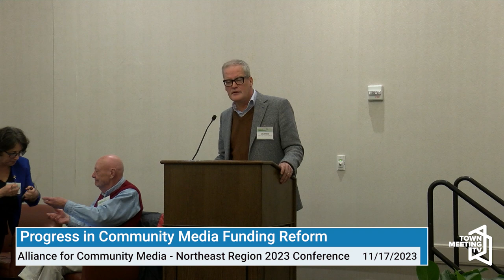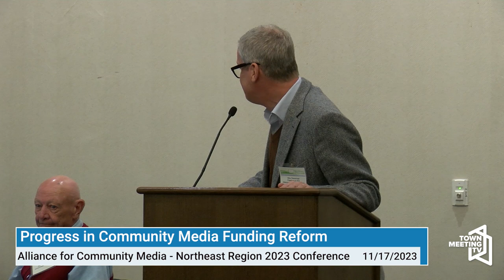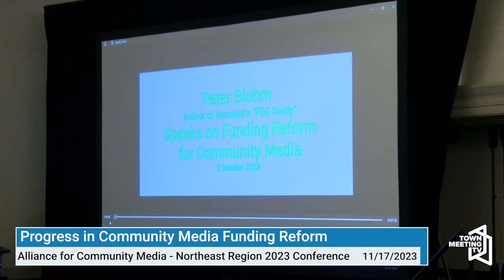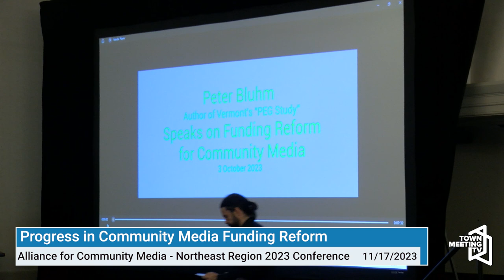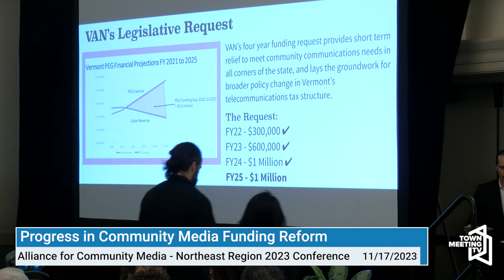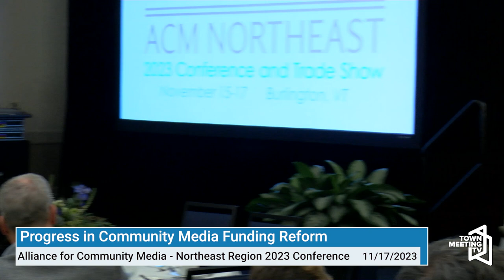Progress in Community Media Funding Reform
Moderator: Angelike Contis – President, Vermont Access Network / Executive Director, Mount Mansfield Community Television

Panelists:
Mike Wassenaar – President, Alliance for Community Media
Rep. Peter Anthony – Member, Vermont House Ways and Means Committee
Peter Bluhm – Consultant and Author of “The PEG Study”
Tammie Reilly – Executive Director, Greater Northshire Access Television (GNAT-TV)

This panel features Vermont House Ways and Means Committee Member Rep. Peter Anthony, who discusses legislative efforts to modernize the state’s telecommunications tax structure. We hear from Peter Bluhm, author of the “PEG Study”, a Vermont legislative white paper detailing PEG and other telecom public benefit revenue options, and Tammie Reilly, GNAT Executive Director, who will lay out VAN’s short-term funding strategy, which has generated $2.4 million since 2020, and the highlights of the Community Media Public Benefit Fund, to be taken up by the Vermont Legislature in January 2024.

Alliance for Community Media Northeast Conference 2023

11/17/2023